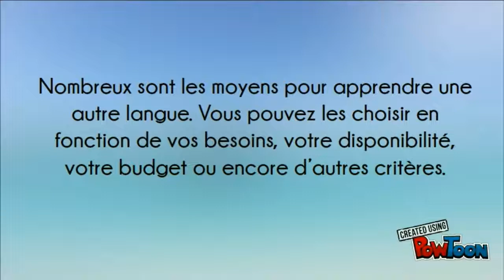Les manières les plus simples d’apprendre une langue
Il est toujours necessaire pour maitriser parfaitement une langue est de suivre des cours auprès d'une centre de formation en langues, comme Angelio Academia, qui est une école avec plusieurs années d'expérience. Elle est située au coeur de Paris.